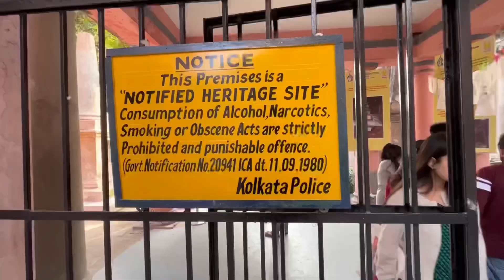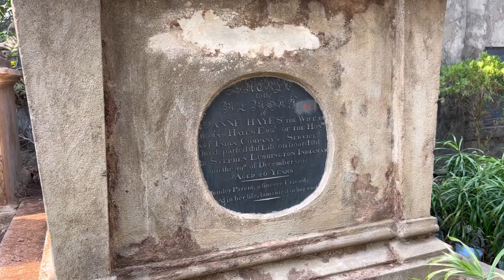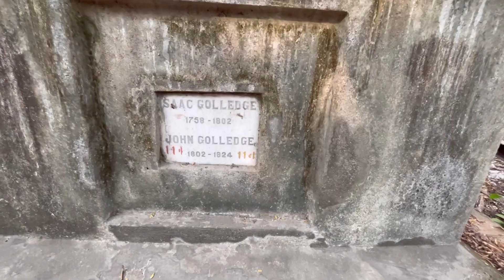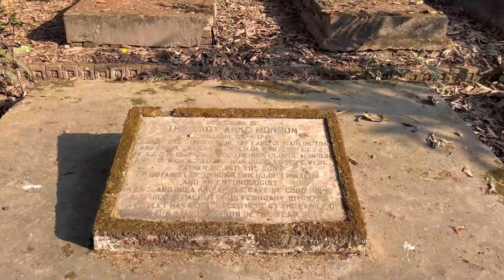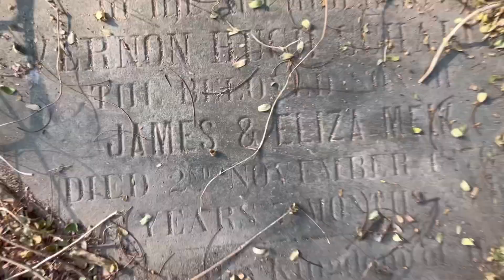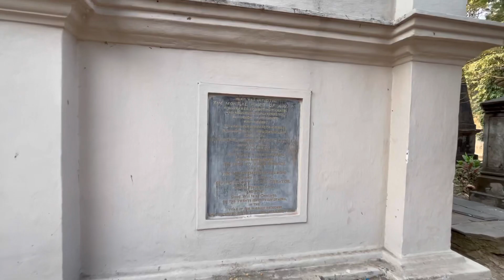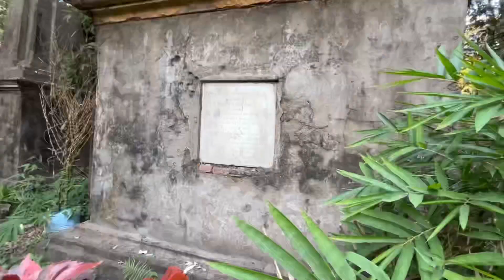Park Street Cemetery || Park Street Cemetery Kolkata ||South Park Street Cemetery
The Park Street Cemetery was one of the earliest non-church cemeteries in the world, and probably the largest Christian cemetery outside Europe and America in the 19th century. Opened in 1767 on what was previously a marshy area, the cemetery was in use until about 1830 and is now a heritage site, protected by the Archaeological Survey of India (ASI). The cemetery was opened to relieve the pressure on the old burial ground in the heart of the city. The road leading to the cemetery came to be known as the Burial Ground Road but was subsequently renamed Park Street after the park around Vansittart's garden house. By the year 1785 the burial ground had been extended on the northern side of Park Street and by 1840 a vast new cemetery was opened to the east of the Lower Circular Road. The Europeans started to disuse it in the year 1790. It has been confirmed by a marble plaque at the gate which reads "South Park Street, Opened:1767, Closed:1790".

Location:-